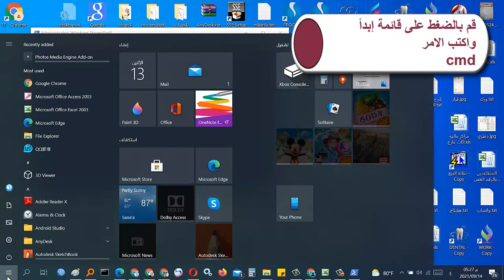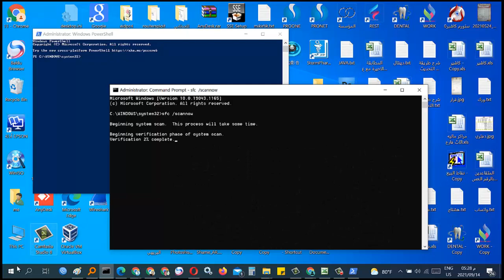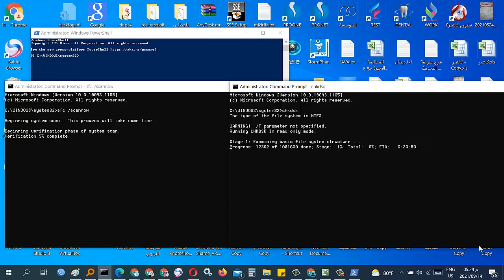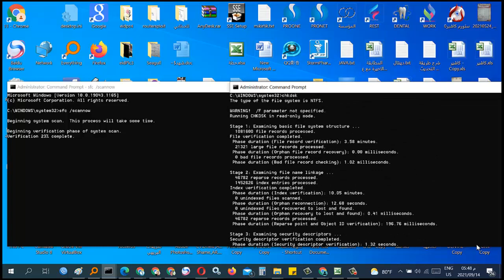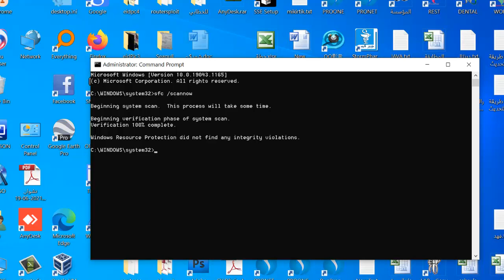قم باصلاح جميع مشاكل الويندوز بنفسك بدون الحاجة الى برامج ، امران سحريان في الويندوز لاصلاح المشاكل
شرح كيفية استخدام الاوامر الخاصة بمحر الاوامر المدمجة في الويندوز لاصلاح مشاكل الويندوز دفعة واحدة بدون الحاجة لبرامج خارجية
الاوامر المستخدمة  تصلح المشاكل ويمكن للمستخدم العادي تنفيذها  وهي تسرع الويندوز وتحسن الاداء وتعمل على استعادة الملفات الاصلية للويندوز تلقائيا ويجب القيام بها كلما وجدت بطئ او ظهور مشاكل في الويندوز
الاوامر المستخدمة في الشرح هي كالتالي :
sfc /scannow
chkdsk
chkdsk /f

في هذا الدرس تعلم طريقة اصلاح ويندوز windows 7  h او ونيدوز 10 بكل اصداراته بدون اسطوانة عن طريق استخدام أمر sfc /scannow  كل ما عليك ضغطة واحدة  واتابع الشرح بالفيديو
كمان اذا وجهة اي مشكلة متعلقة بالدرس لا تتردد في طرح المشكلة عن طريق التعلقيات
اضغط على هذا الرابط للاشتراك بقناتي